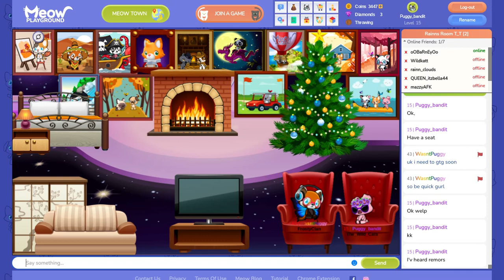THE TRUTH ABOUT FrostyClan CLOWDER!! (Meow playground)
This video is the TRUTH about FrostyClan clowder, there has been ALOT and i mean ALOT of remor's about this clowder!!
well
i have an insider in on the secert